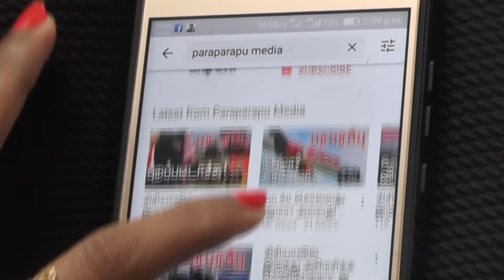இஸ்ரேல் யுத்தத்தில் தலையிட்டால் தல காலி! வில்லங்க எச்சரிக்கை! | Israel Gaza War in Tamil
Diplomatic sources say Hezbollah leadership has been warned by a third party that if Lebanon-based Hezbollah intervenes in the war between Israel and Hamas, the consequences will be dire. The warning appears to have come from Israel itself. Published with permission of the United States. ok What are those bad consequences?